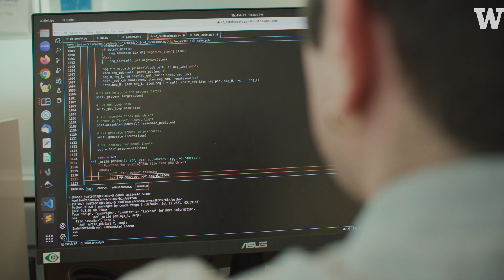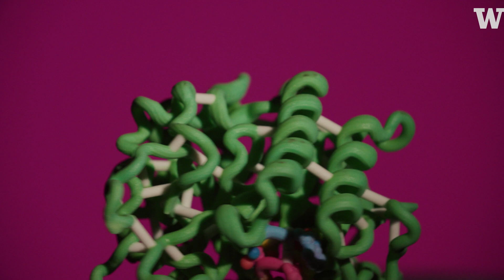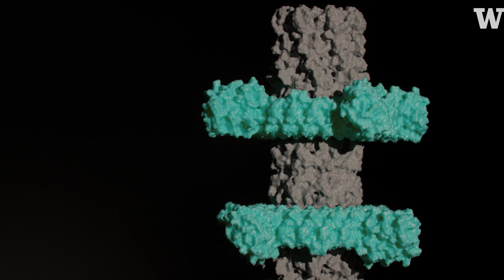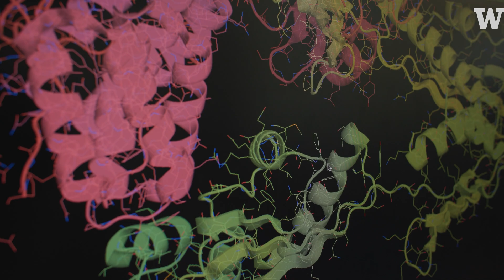Could Artificial Intelligence Save the World?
With artificial intelligence now swimming in the mainstream, we find ourselves constantly asking whether the benefits of the technology outweigh the risks. To get some insight into this question, we asked our own researchers here at the UW about how AI might be used as a force for good in the world.  At the Institute for Protein Design, Nobel Prize winner David Baker, Lukas Milles and Joseph Watson use it every single day, and in this video they break down the process of designing new custom proteins with AI. They discuss what proteins actually are, the challenge of getting the right "fold" and how artificial intelligence can be used to solve very real human problems, from disease to pollution and more.